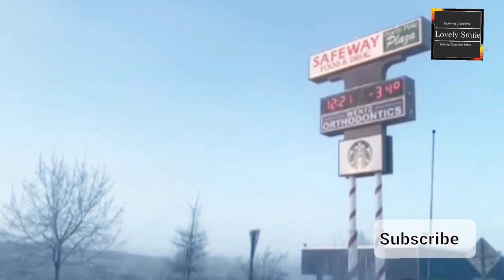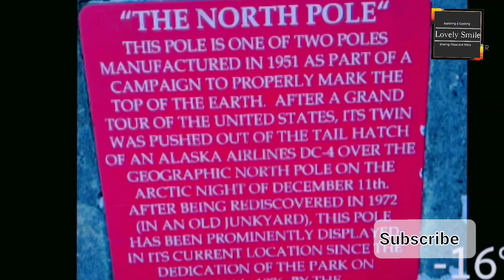Alaska Life Day And Night In The Extreme Cold Winter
Alaska Life In The Extreme Cold Winter @LovelySmile

GrandpaAndGrandma Owen
# AshleyRobert's
# JustinMillettTheAlaskaRealor